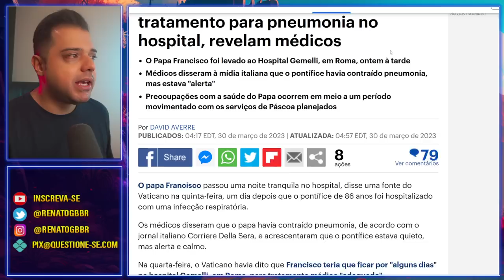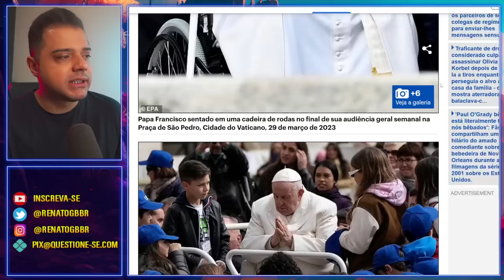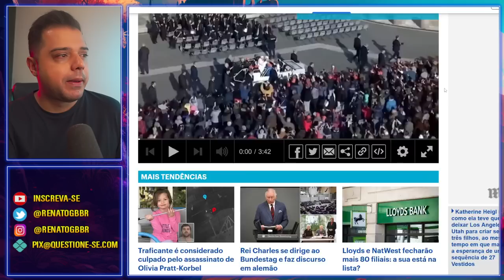Papa Francisco internado | Mundo olha para profecias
O Papa Francisco acabou sendo internado devido a uma pneumonia, imediatamente o mundo lembrou de várias profecias, inclusive a profecia dos papas.